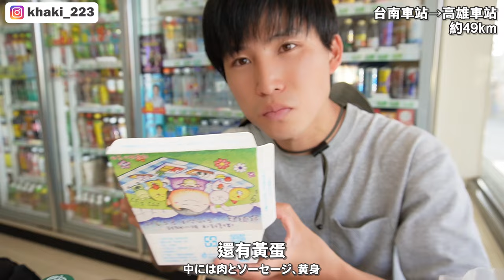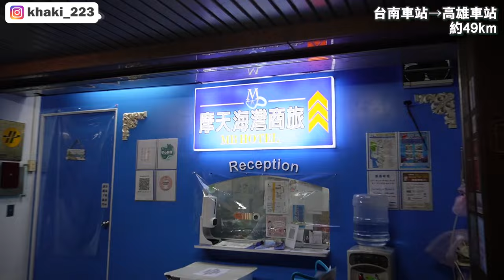第一次跟警察求助...🥲結果發生了這件事...！【徒歩還島12】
目前的累積距離361km